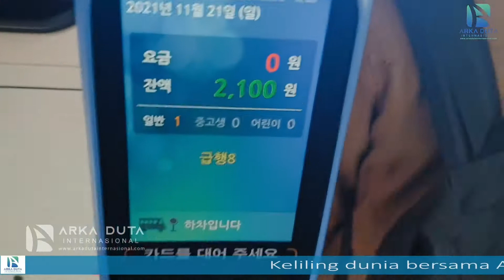PASAR BAJU BEKAS TERBESAR DI KOREA [ PASAR LOAK SEMUA BARANG BRANDED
Korea Selatan adalah salah satu negara 4 musim.., dan poros kiblat dari model dunia,.. maka dari itu banyak baju-baju bekas yg ber merk dr brand terkenal yg sangat layak pakai dan dengan harga sangat terjangkau